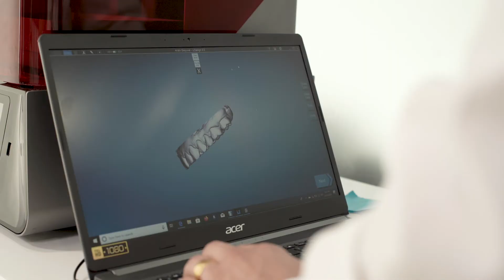Another Happy Patient with a Happy, Confident Smile - Dr J Smile Guru / West LA Orthodontics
“Dr J really made me feel at home. I feel a lot more confident and happy with my smile. Dr J looked at me as more than just a patient. He was always there to help me. Without Dr J it (life) just wouldn’t be the same.”